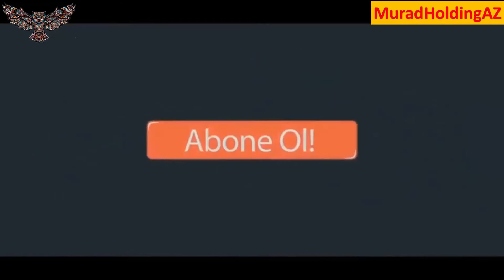Ordumuz yeni dayaq məntəqələrini azad edib, düşmənin hərbi texnikaları məhv edilib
Cəbhə xəttində Azərbaycan Silahlı Qüvvələri işğal altında olan ərazilərinin azad olunması istiqamətində əks-hücum əməliyyatlarını davam etdirir.

Bu gün keçirilən mətbuat konfransında Müdafiə Nazirliyinin mətbuat katibi, polkovnik-leytenant Anar Eyvazov deyib.

O bildirib ki, davam edən döyüşlər nəticəsində düşmən ağır irkilər verərək geri çəkilməyə məcbur edilib: "Ordumuz əldə edilən nailiyyətləri nətcəsində yeni dayaq məntəqələrini azad edib, düşmənin hərbi texnikaları məhv edilib. Gün ərzində düşmənə endirilən artilleriya zərbələri nəticəsində Ermənistan silahlı qüvvələrinin 5-ci dağatıcı alayının müdafiə sahəsində komanda müşahidə məntəqəsi sıradan çıxarılıb. Çoxlu sayda ölən və yaralananlar var.

Artilleriya zərbəsi ilə düşmənin müdafiə sahəsində 1 ədəd tankı və 3 topu sıradan çıxarılıb.

Əldə olunan məlumata əsasən, Ermənistan silahlı qüvvələrinin 1-ci motoatıcı alayında ərzaq çatışmazlığı səbəbindən şəxsi heyətin qida təminatında ciddi problemlər var. Bunun nəticəsi olaraq düşmən bölmələrinin şəxsi heyəti döyüş mövqelərini özbaşına tərk edərək fərarilik edir. Digər bölmələrdə döyüş sursatları və yanacaq təminatında da ciddi problemlər mövcuddur. Düşmənin bəzi istiqamətlərdəki müdafiə sahəsində onun bölmələri arasında qarşılıqlı əlaqənin olmaması nəticəsində bir-birinə atəş açılıb, ölən və yaralananlar var".

A.Eyvazov sentyabrın 27-dən bu günə qədər əks-hücum əməliyyatları nəticəsində düşmənin məhv edilən döyüş texnikasının siyahısını da açıqlayıb: "Sentyabrın 27-dən bu günədək düşmənin 250-dək tank və digər zirehli texnikası, 270-dək yaylım atəşli raket sistemləri, minaatan, 60-dək hava hücumundan müdafiə vasitələri, 11 komanda-idarəetmə və komanda-müşahidə məntəqəsi, 8 silah-sursat anbarı, 150-dək avtomobil texnikası, 1 ədəd “S-300” zenit-raket kompleksi məhv edilib.

İtirilmiş mövqeləri sözdə dırnaqarası qaytaran düşmən əhalinin kompakt yaşadıqları əraziləri, Tərtər, Bərdə Ağdam, Ağcabədi, Füzuli və Cəbrayıl, Yevlax, Gəncə, Mingəçevir, Goranboy rayonlarını raket və artilleriya atəşinə tutub. Ordumuzun qələbə əzmi tamdır. Ali Baş Komandanın verdiyi tapşırıqlar uğurla icra olunur".